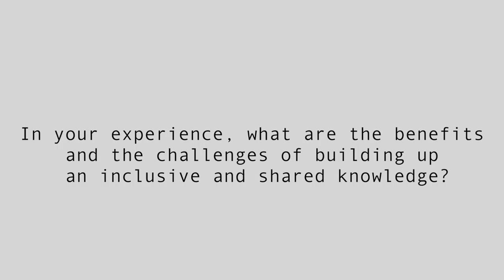Stacy Hardy for Wikimania 2016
Stacy Hardy, writer and editor at the panafrican Chimurenga Magazine, answers the following question: in your experience what are the benefits and the challenges of building up an inclusive and shared knowledge?